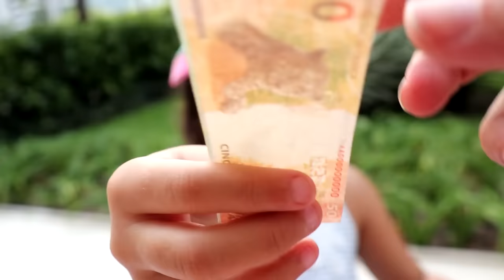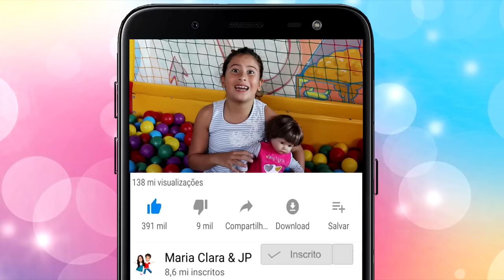Maria Clara e JP brincando de McDonalds drive thru 🍔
Hoje Maria Clara e JP brincam de MCDONALDS.  Sua bebê reborn está com muita fome e ela sai para comprar lanches com seu carro (DRIVE THRU) Não esqueça de avaliar o vídeo e se inscrever nos nossos canais ❤️